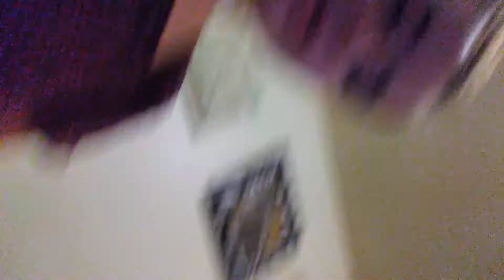Diy flower Craft with toliepapper roll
Don't forget to give this video a big thumbs up and I hope you liked my last video see you next catiers.👍🔈📳 📲🙂🖥️🎞️